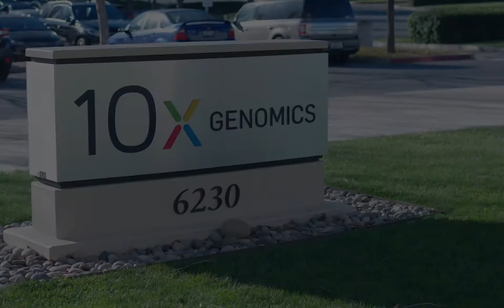Meet Giovanna Prout | Women of 10x Genomics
“The mission here at 10x is to advance human health by really understanding the complexities of biology, of humans, of disease. And that mission is so important to me.”
Giovanna Prout, Senior Director, Market Development & Programs, 10x Genomics

Women make up a vital part of our community at 10x Genomics, playing key roles in every aspect of our operations. In this video, we hear from Giovanna Prout, Senior Director, Market Development & Programs, as she shares what brought her to the life sciences industry, as well as her motivation to work at a company focused on progressing scientific discovery.